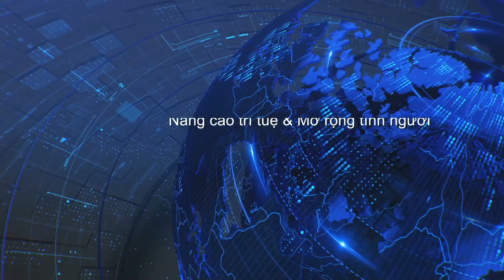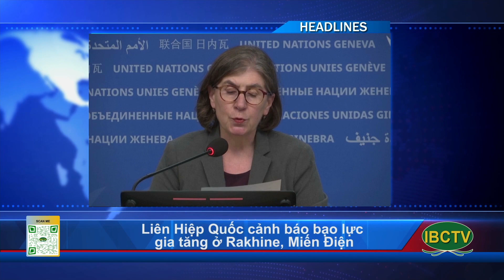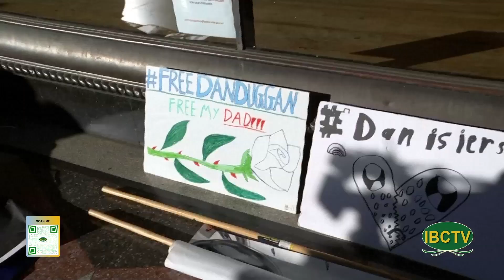Thoi Su Buoi Sang 05 25 2024 Part 1